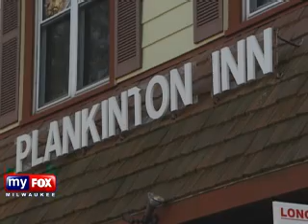MyFox Milwaukee Cudahy Tavern Owner Robbed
Jennifer Reyes